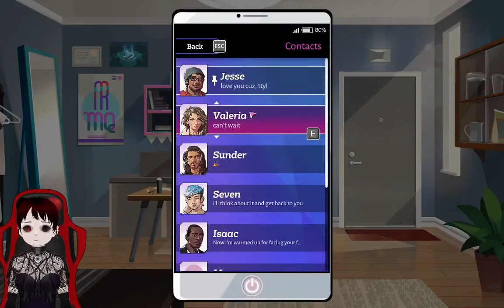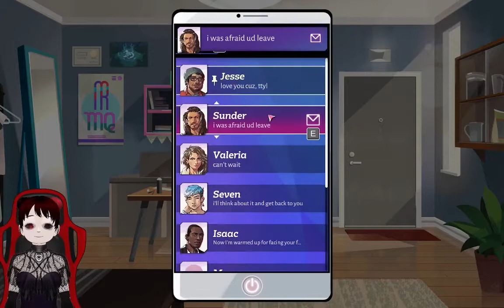Eirdis Plays - Boyfriend Dungeon Part 15: Learning about Valeria and Sunder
This week we dive deeper into Valeria and Sunder's backstories!
Find Boyfriend Dungeon on itch.io: shorturl.at/jqQ17
Buy the Boyfriend Dungeon OST on Steam: shorturl.at/iwBLZ
Listen to or purchase the OST on Bandcamp: shorturl.at/izZ08